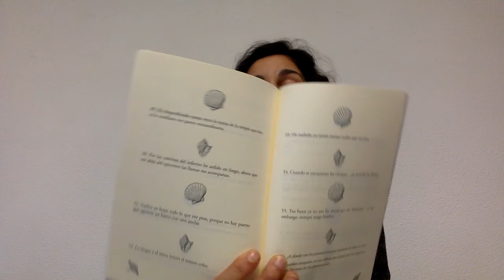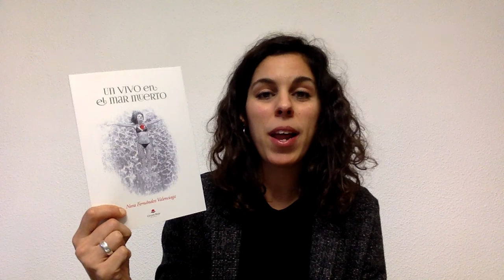Nora Fernández Valenciaga presenta 'Un vivo en el mar muerto'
Todo terminó un día de verano de brisa suave. Puede que no fuera verano, y que tampoco hubiera brisa suave y fuera todo un vendaval, pero… ¿quién me va a decir a mí en la estación que debo sentirme?
Yo quería dar la vuelta al mundo en 80 días, y si Julio Cortázar me lo permite, acabé dando la vuelta al día en 80 mundos. De eso va este libro, de tu mundo, de mi mundo y de los 80 mundos que vinieron después.